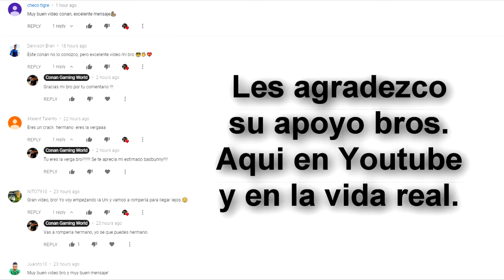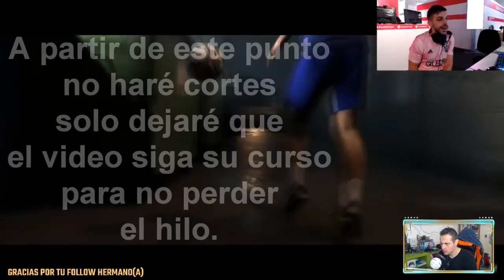✔ | REACCIONANDO A 🆅🅾🅻🆃🅰 | PRIMER PARTE | CGW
Bienvenido a Conan madafackin Gamin´ World

PREMIOS MENSUALES EN TWITCH
(ENTRA PARA QUE VEAS COMO GANAR)